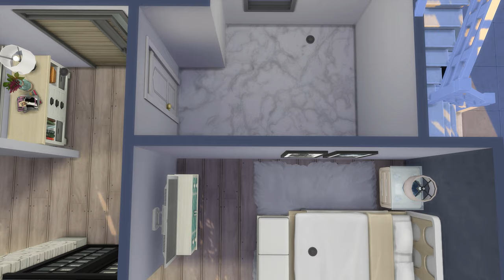Modern Townhouse 🏡 For two families| Stop Motion build | The Sims 4 | NO CC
In this Sims 4 stop motion video I will show you how to create modern and stylish townhouse for two families. This house is also perfect as a student dorm. Each apartment has one bedroom and one bathroom, and a spacious and cozy living room combined with the kitchen.
Timecodes for your comfort:
0:00 In today's video
0:14 Wall construction & Exterior design
2:12 First floor interior
3:57 First floor plan
4:07 Second floor interior
6:11 Second floor plan
6:12 House tour
Gallery ID: theInSims
Location: Windenburg, Olde Platz, Havisham House, 20x20
The house does not include mods or custom content. All paintings in the house are artworks which you can find in the Gallery. I want to thank Catatron16 for sharing these beautiful creations.

Before placing enter the code - bb.moveobjects
This lot need:
-Snowy Escape
-Eco Lifestyle
-University
-Island Living
-Get Famous
-Seasons
-Cats & Dogs
-City Living
-Get Together

-Jungle Adventure
-Parenthood
-Dine Out
-Spa Day

-Paranormal Stuff
-Tiny Living
-Moschino Stuff